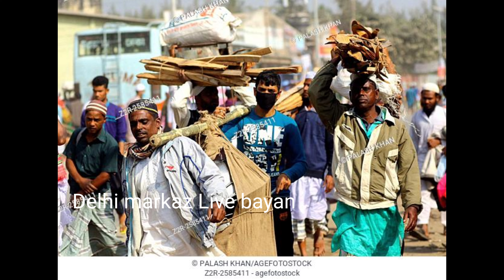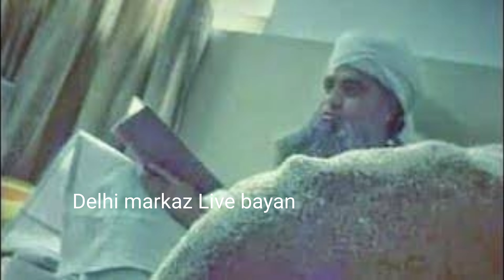khidmat ke zaria apne andar tawajo paida karo Hazrat ji Mualana Saad sahab ka bayan Delhi markaz